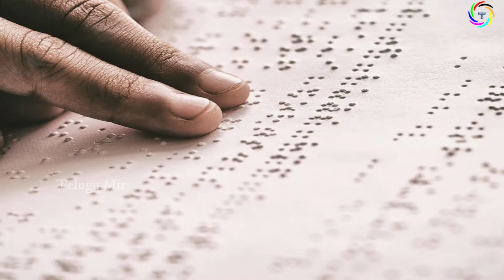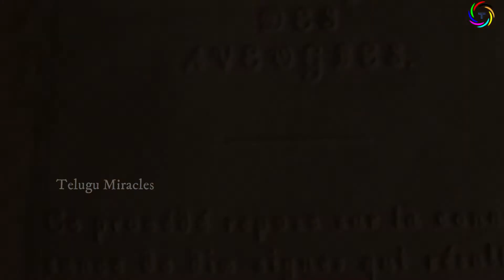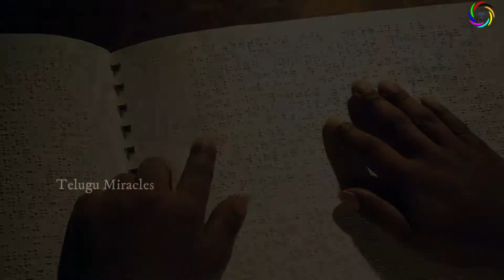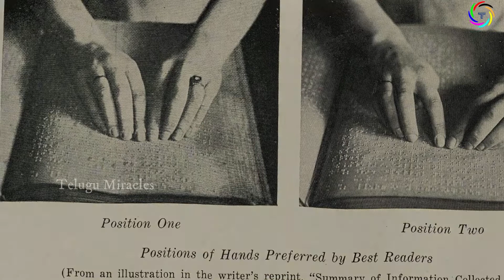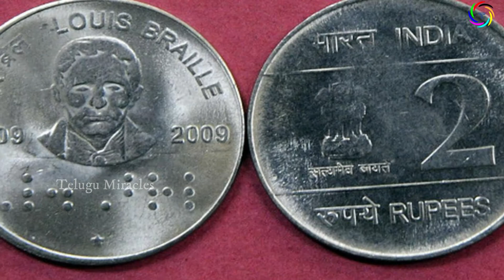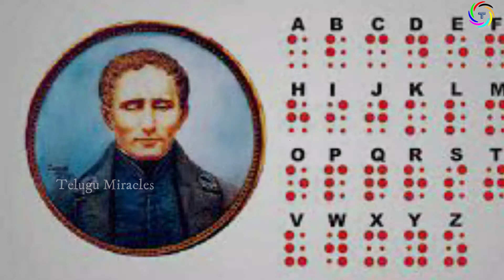Louis Braille Biography in telugu||లూయిస్ బ్రెయిలీ జీవిత చ‌రిత్ర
How did Louis Braille get blind? What is Louis Braille famous for? What is the story of Louis Braille? Was Louis Braille born blind? Just watch this video .
అంధుల జీవితాల్లో వెలుగులు నింపిన సూర్యుడు లూయిస్ బ్రెయిలీ. ప్ర‌పంచ‌వ్యాప్తంగా ఉన్న అంధులంతా లూయిస్ బ్రెయిలీ లిపిలోనే చ‌దువుకుంటున్నారు. అయితే లూయిస్ బ్రెయిలీ పుట్టుక‌తోనే అంధుడు కాడా..? మ‌రి ఆయ‌నకు ఎందుకు క‌ళ్లులేవు..?  లూయిస్ బ్రెయిలీ జీవితంలో ఏం జ‌రిగింది..?  తెలుసుకోవాలంటే  ఈ వీడియో చూడండి.
Telugu Miracles#

Hi friends Welcome To My YouTube Channel ||Telugu Miracles ||The  Channel is All About World Interesting facts|| Amazing Facts||  Wonders of nature|| Beauties of nature and More Amazing Videos||Telugu Miracles|| And also share Amazing buildings, dazzling stories in the world ||Telugu MIracles|| Please like, share and subscribe our channel . Please support me .Thanks for your convenience.